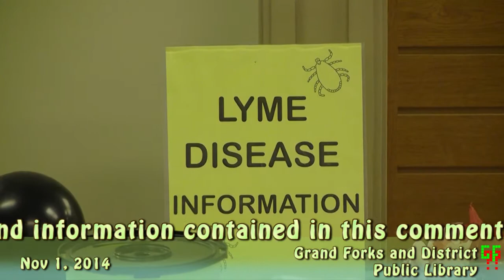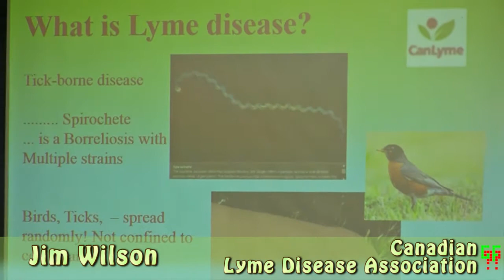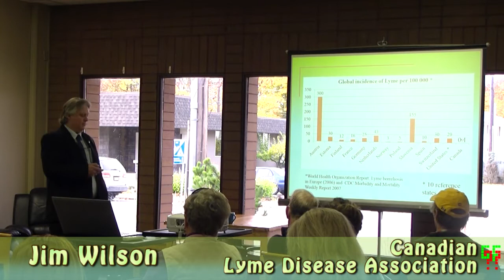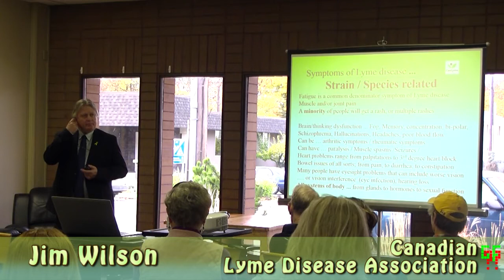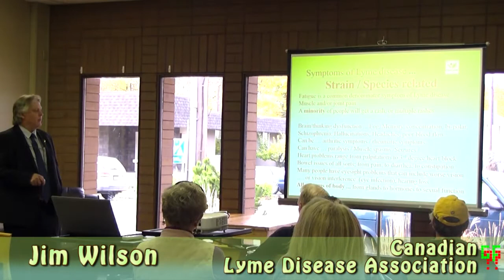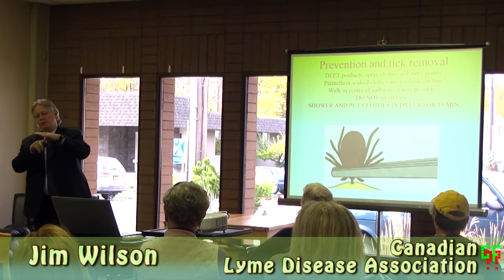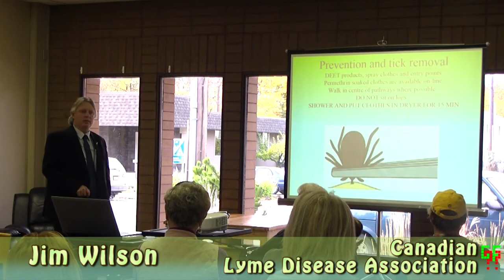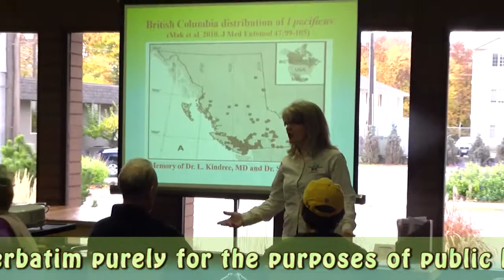Lyme In The Library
A public info session on Lyme Disease
at the Grand Forks and District Public Library
with an introduction by Laurie Grant of WildSafeBC